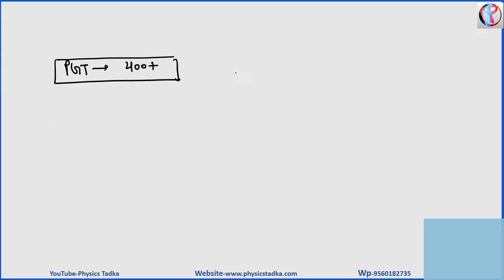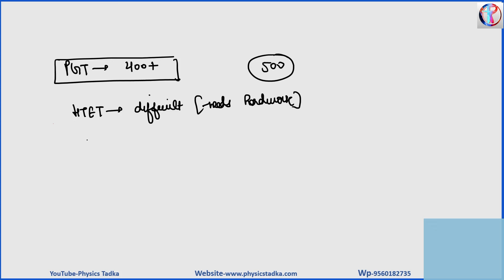Htet pgt physics complete preparation strategy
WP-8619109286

🔴 Our Courses

🔗CSIR NET| GATE ( Gamma 3o batch live plus recorded 08 month)
🔗CSIR NET| GATE ( Gamma 3o live plus recorded) 12 Month